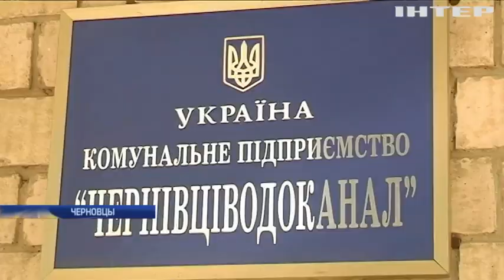В Черновцах не могут справиться с аварией на водоканале